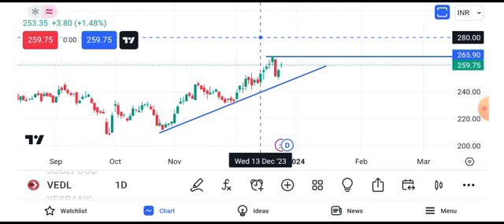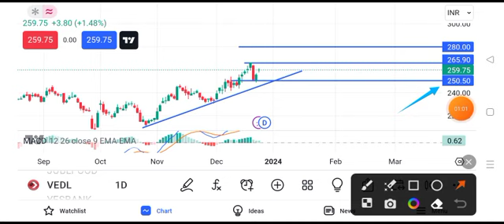vedanta share latest news || vedanta share dividend news today